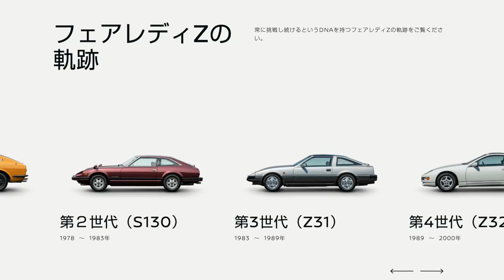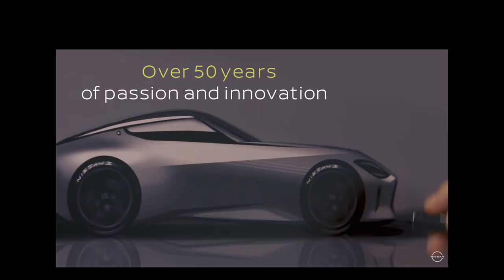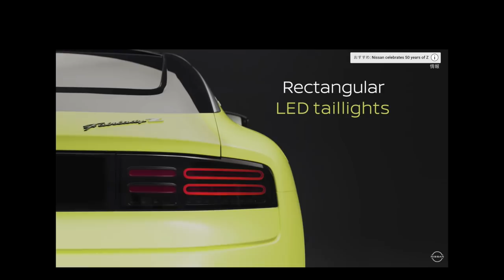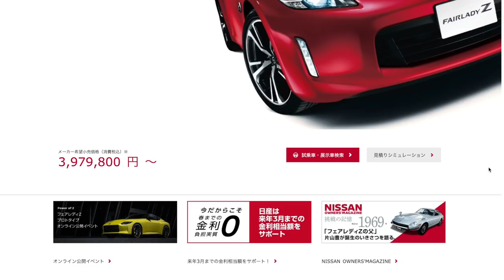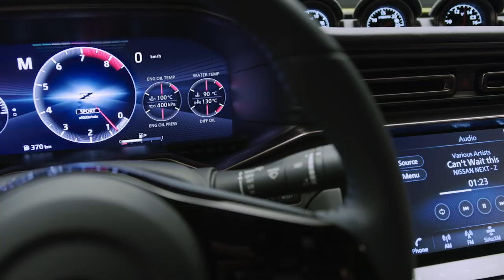【新型】日産フェアレディZ 懐かしいデザイン！腰のくびれが最高。NISSAN FAIRLADY Z ・Z35